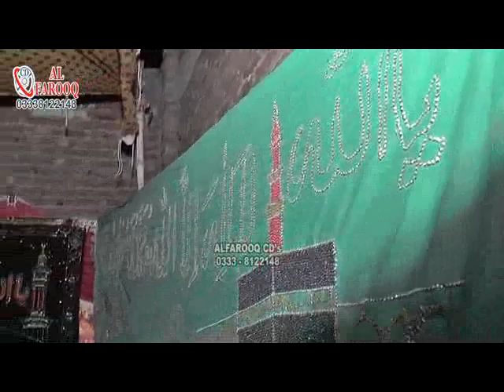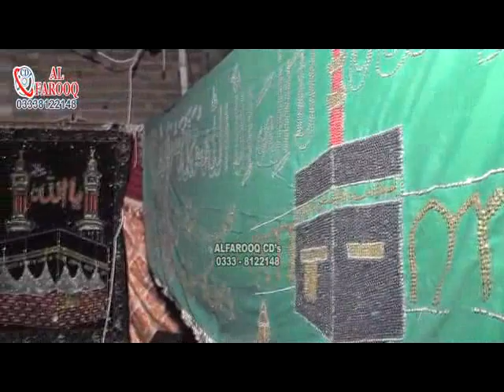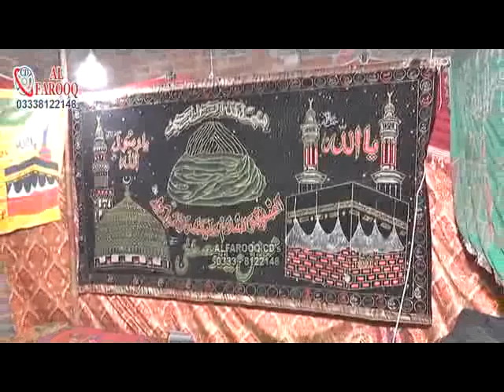La Ilaha Adeel Walait Qadri College Road 26 12 2017